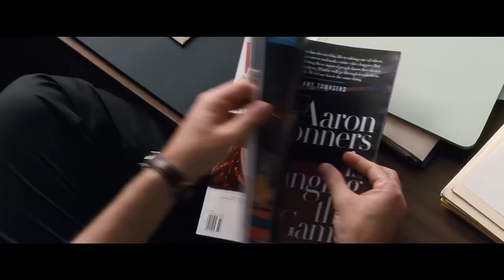Trainwreck (2015) Official Trailer & Aussie Tour Announcement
Blockbuster filmmaker Judd Apatow (The 40-Year-Old Virgin, Knocked Up, This Is 40) directs Universal Pictures’ Trainwreck, starring breakout comedic actress Amy Schumer (Inside Amy Schumer).  The comedy, from a script written by Schumer and developed with Apatow, is produced through his Apatow Productions alongside Barry Mendel (Bridesmaids, This Is 40).